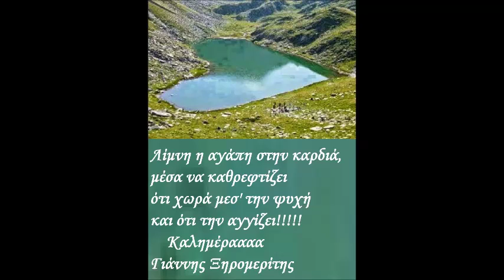2 ΦΛΕΒΑΡΗ ΚΑΛΗΜΕΡΑ